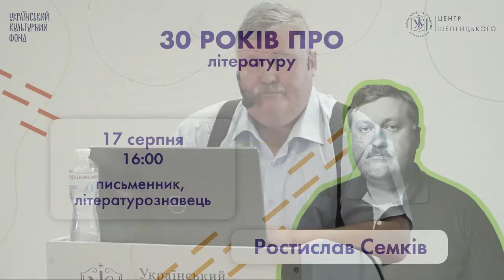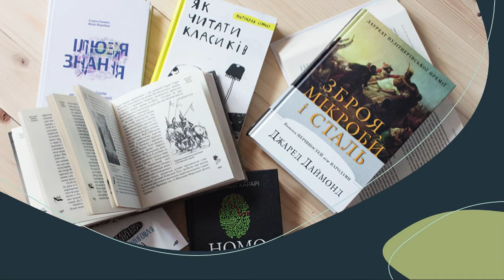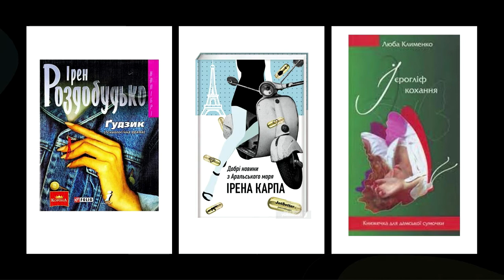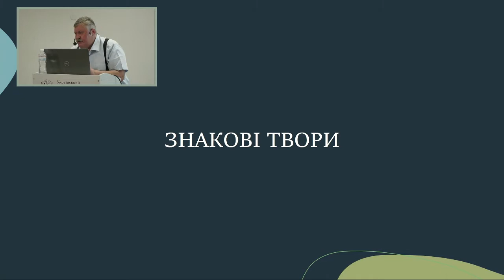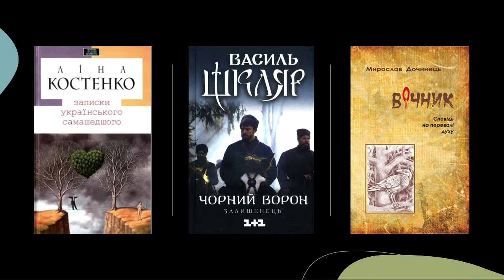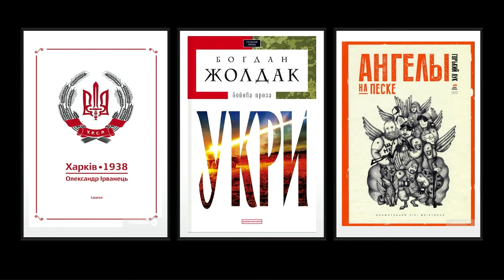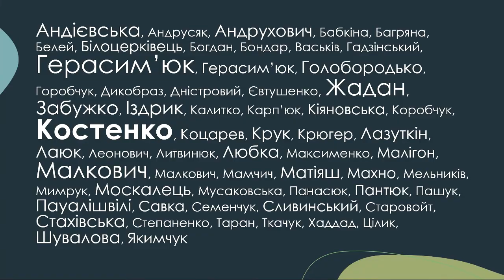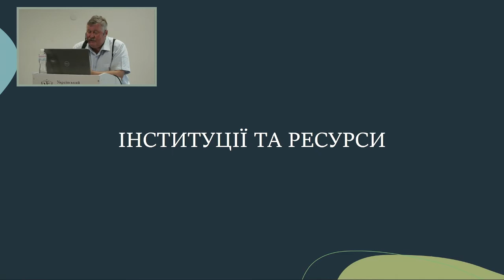Ростислав Семків: 30 років про українську літературу | Стипендія Шептицького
🔸 Який шлях здолала українська література за три десятиліття Незалежності?

Багато страхів, що непокоїли в ранніх 90-х, розвіяно, багато нових статусів здобуто. З‘явилися цілі ареали письменства, яким було зась у давнішу добу: жанрова література, постмодерний роман, нонфікшн... Розвинулися нетипові для національного терену жанри: антиутопія, кіберпанк, мешап-роман.

🔸 Чи втратила наша література на притаманних їй ліризмі та психологізмі, чи відступила перед навалою нових медій?
🔸 Які тенденції в ній присутні чи щойно розгортаються?
Про все це – у лекції Ростислава Семківа!

Лекція проводилася в межах проєкту «Стипендія Шептицького» за підтримки Українського культурного фонду.